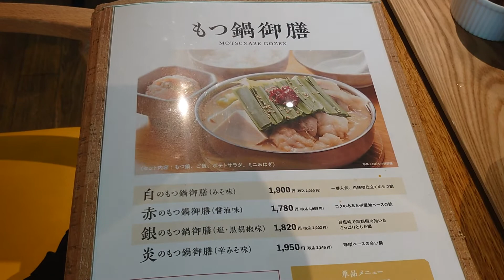蟻月 渋谷スクランブルスクエア店のもつ鍋御膳ランチ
▼こちらの動画を掲載しているブログ記事

蟻月 渋谷スクランブルスクエア店

・白のもつ鍋御膳（みそ味）：2.090円